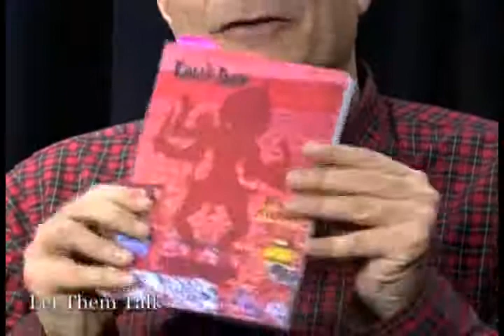Bonny Finberg & Diana Montford of "The Diana Montford Show" with Paul DeRienzo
Bonny Finberg author of "Kali's Day" Cross-dressing father, pot-dealing stepmother and thrill-seeking daughter, go on a trip to Nepal, taking different paths to insanity, prison or sainthood.